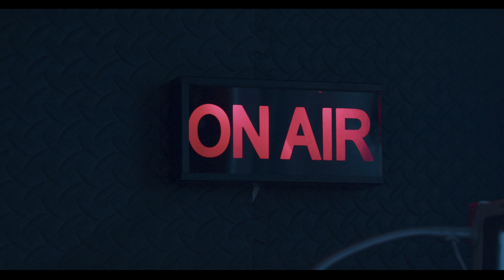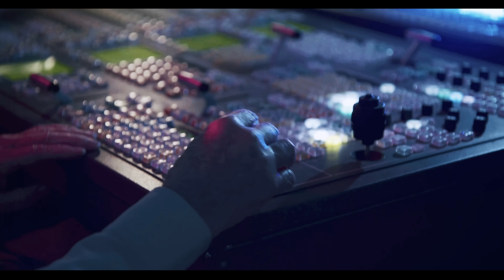Jencarlos, Don Omar - Dure Dure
Music video by Jencarlos, Don Omar performing Dure Dure. (C) 2017 UMG Recordings, Inc.